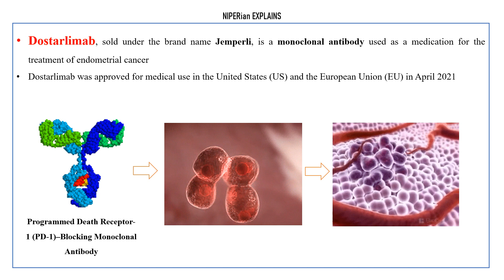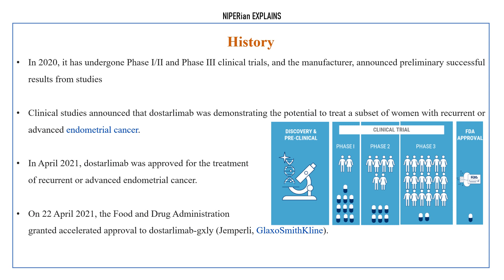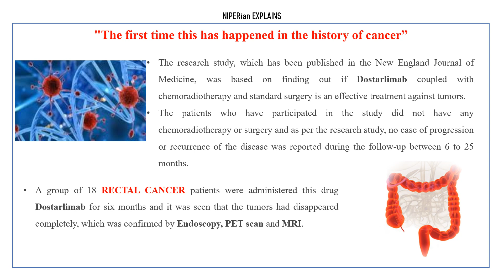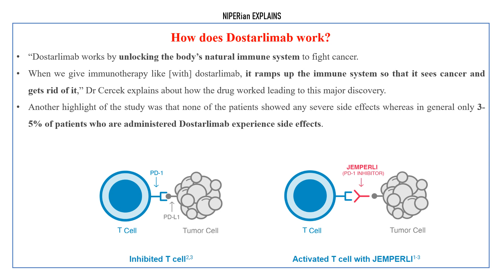Cancer cure finally here? | Dostarlimab | How does it work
A small clinical trial discovered that every single rectal cancer patient who got an experimental treatment saw their disease vanish, in what looks to be a miracle and a "first in history". According to the New York Times, 18 patients took a medicine named Dostarlimab for six months in a limited clinical trial done by Memorial Sloan Kettering Cancer Center, and all of them saw their tumours shrink at the end.